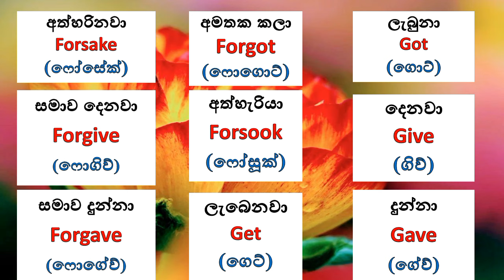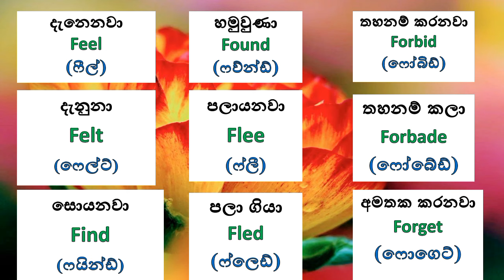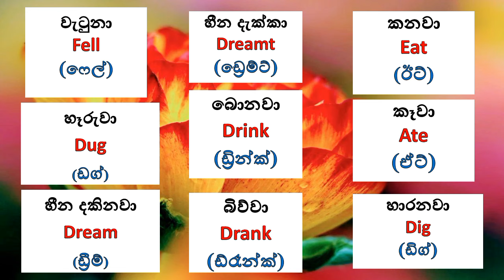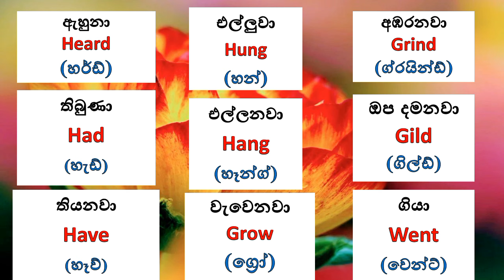10. එදිනෙදා කතාබහට අත්‍යවශ්‍ය ඉංග්‍රීසි | Learn English in Sinhala | Spoken English in Sinhala 🎧💫😊